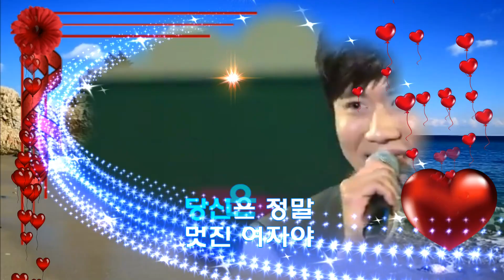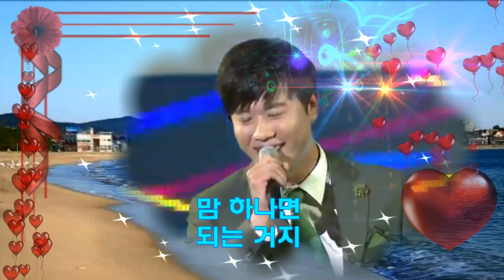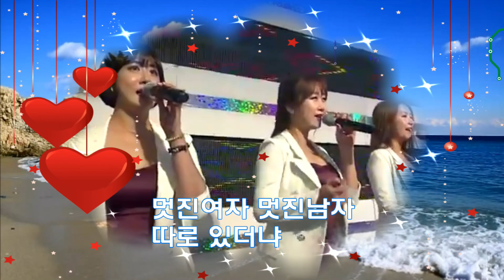멋진여자 진해성 1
당신은 정말 멋진 여자야!